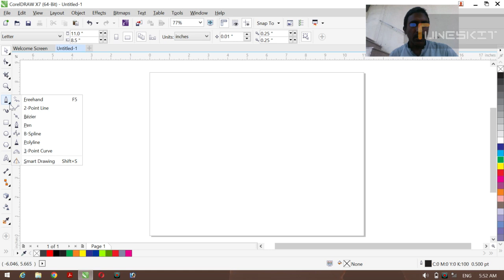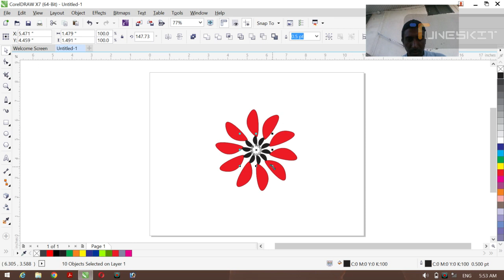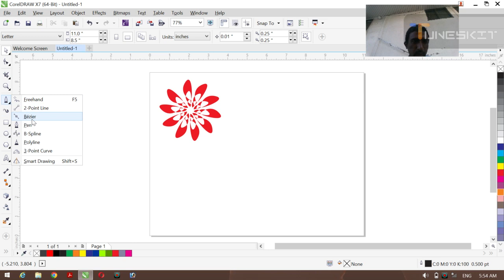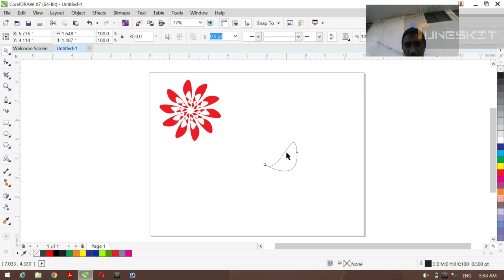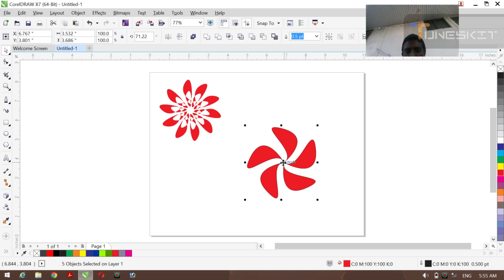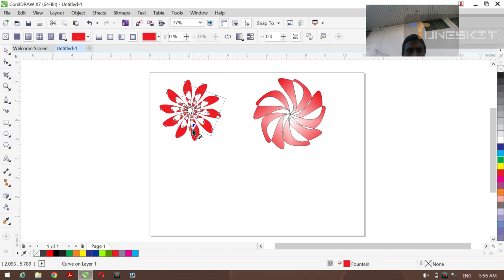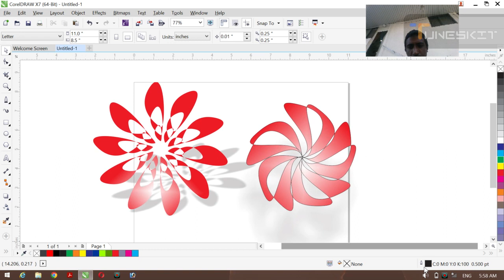how to creat rose